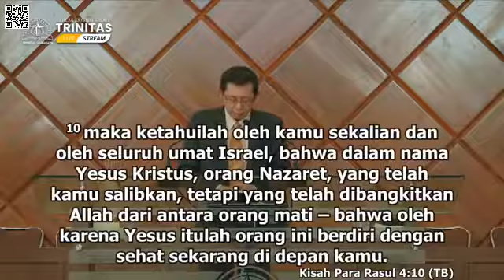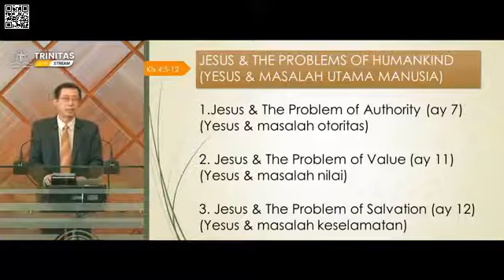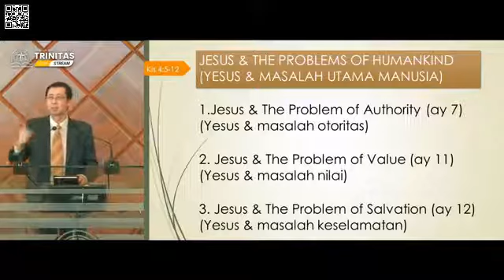PETRUS SANG APOLOGIS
Apologia / pembelaan iman merupakan suatu panggilan setiap orang percaya. Petrus sebagai rasul Yesus Kristus dalam Kisah Rasul 4 pernah dihakimi oleh Sanhedrin, suatu lembaga agama yang juga pernah menghakimi dan membunuh gurunya. Ekposisi kotbah  ini menjelaskan apologia Petrus dihadapan Sanhedrin. Ia menunjukkan ada 3 kesalahan besar yang dilakukan Sanhedrin dan manusia pada umumnya.